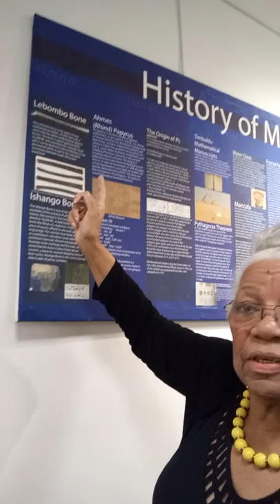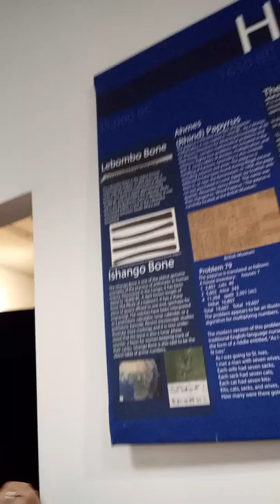Visiting the African American Museum in NY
I visited the African American Museum in Hempstead Ny and met Executive Director Joysetta who shared about our history.

 VisitEbbyslounge.weebly.com